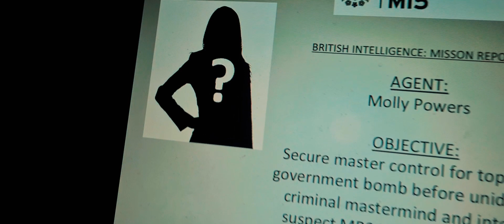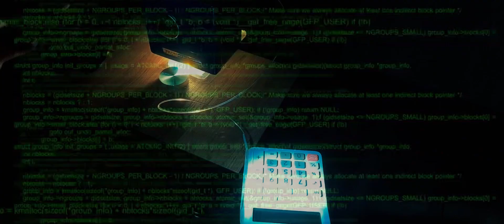Vivien Halter - The Trailer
Coming to Ravelry May 15th is the much anticipated, Vivien Halter. She's vivacious, she's powerful, she's kookie but most of all she is equipped with the latest technology to fill your every need.

A little tongue in cheek ad I put together for your viewing pleasure.

Can you guess the film that inspired me?